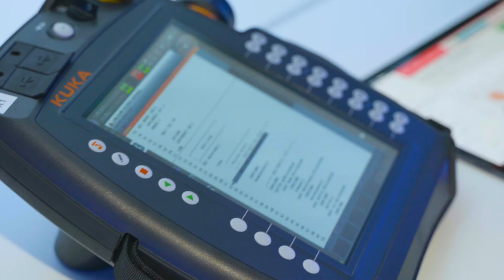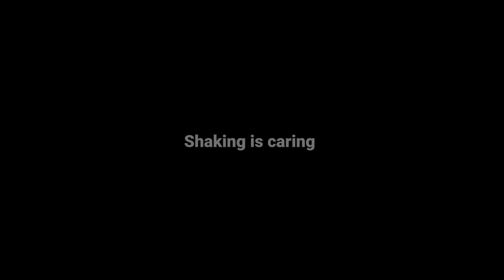Makr Shakr: Behind the scene of the installation process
In our deployment process, installation isn't just a simple step; it's a collaborative experience. We test, adjust, adapt, and verify every detail meticulously.

But the real magic happens when we work together with our clients and analyze the unique nuances of the venue to make sure everything fits seamlessly.

Moreover, our commitment doesn't stop there, we ensure you're fully prepared through a comprehensive training.

Following that, our dedicated support team is on standby 24/7, always ready to assist you with any questions or concerns you may have.

Discover the world of Makr Shakr, where innovation meets dedication!